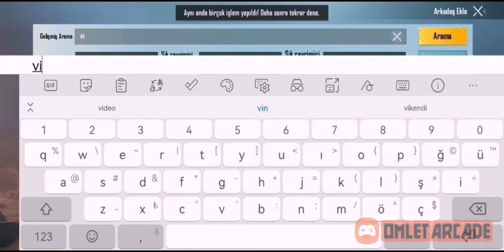NİHAİ ARENA OYNADIM NASIL OYNANIR PUBG MOBİLE